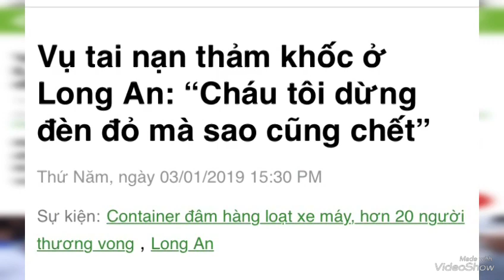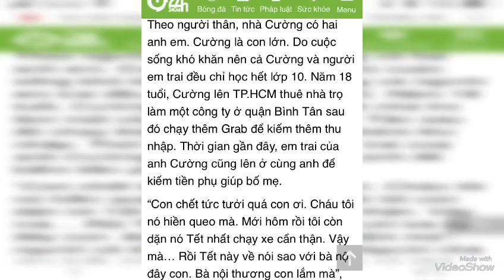Người Thân kh,óc ngẹn khi Tài xế Container đâm hàng loạt xe máy ở Long An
Theo người thân, nhà Cường có hai anh em. Cường là con lớn. Do cuộc sống khó khăn nên cả Cường và người em trai đều chỉ học hết lớp 10. Năm 18 tuổi, Cường lên TP.HCM thuê nhà trọ làm một công ty ở quận Bình Tân sau đó chạy thêm Grab để kiếm thêm thu nhập. Thời gian gần đây, em trai của anh Cường cũng lên ở cùng anh để kiếm tiền phụ giúp bố mẹ.

“Con chết tức tưởi quá con ơi. Cháu tôi nó hiền queo mà. Mới hôm rồi tôi còn dặn nó Tết nhất chạy xe cẩn thận. Vậy mà… Rồi Tết này về nói sao với bà nội đây con. Bà nội thương con lắm mà”, người cô thứ bảy khóc gào. Người nhà cho biết, bố Cường bệnh nên cả nhà vẫn giấu chưa dám nói Cường gặp nạn.

Ngồi gần đó, bạn gái của Cường vẫn chưa thể tin rằng anh đã mãi mãi ra đi.Thỉnh thoảng, cô gái này lại chạy đến ôm hai người cô của bạn trai òa khóc nức nở.
Title: Người Thân kh,óc ngẹn khi Tài xế Container đâm hàng loạt xe máy ở Long An
cảm ơn các bạn đã theo dõi video! chúc các bạn ngày vui vẻ